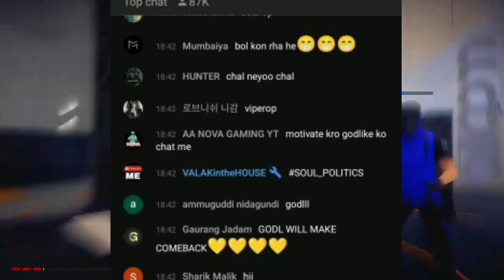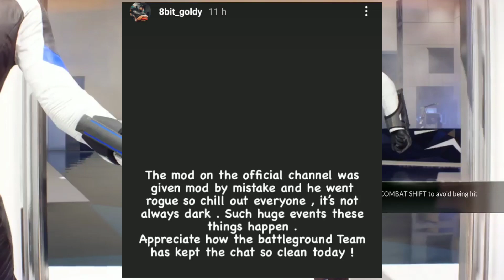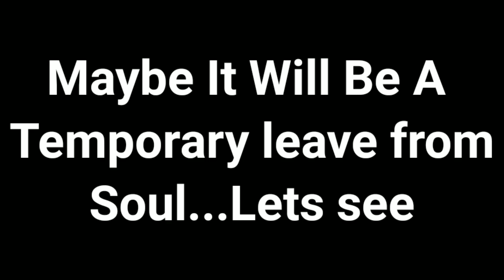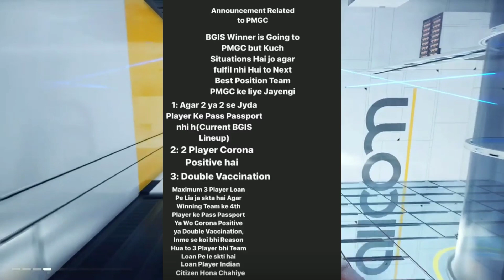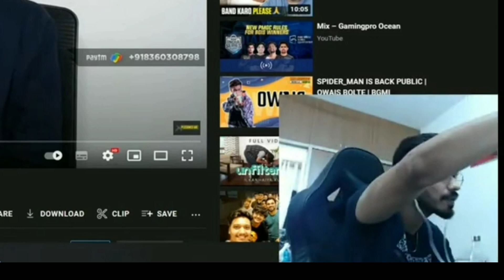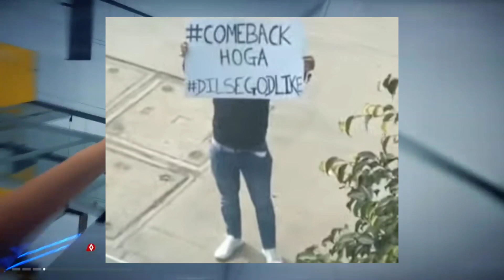BGIS MODERATOR ABUSE SOUL - GOLDY BHAI REPLY - HECTOR JOIN SOUL CONFIRM - REGALTOS LEAVING SOUL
TOPICS COVERED -

bgis mod abuse soul
team soul new lineup
soul new lineup
team soul lineup
soul lineup
hector joining soul confirm
hector joins soul
bgis mod abuse soul in chat
goldy bhai reply on bgis mod abuse soul
goldy bhai reply
goldy bhai angry reply
mortal confirms hector join soul
420 OP CONFIRMS HECTOR JOINING SOUL
SOUL
TEAM SOUL
GOLDY BHAI
REGALTOS
MORTAL
HECTOR
SNAX
420 OP

THX A LOT AND BYE